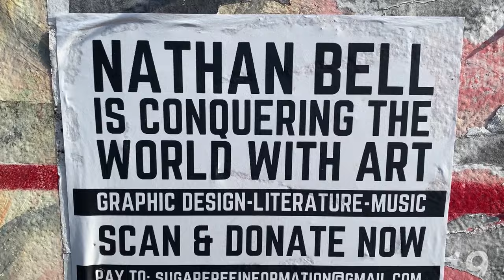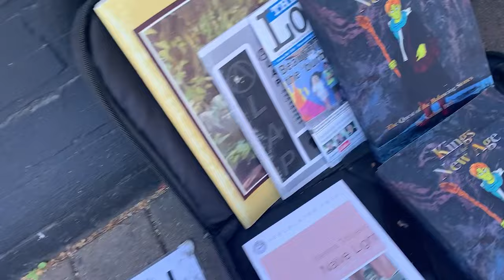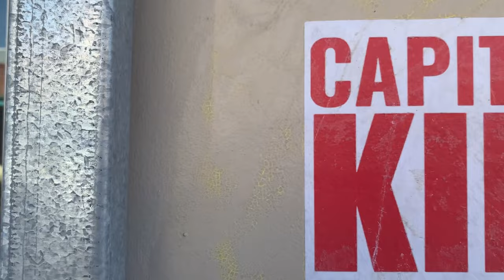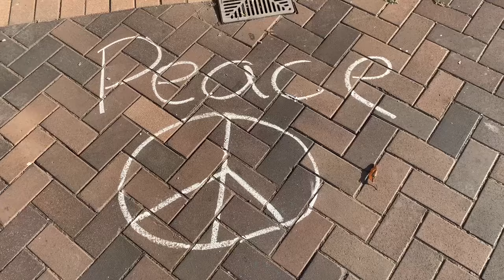'Renegade' Hadron C (Featuring Ezekiel Ox) Music Video.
Music video for Renegade by Hadron C (Nathan Bell) featuring Ezekiel Ox.

First and second verse written and performed by Nathan Bell.
Third verse and chorus written and performed by Ezekiel Ox.
Instrumental produced by Ezekiel Ox.
Recorded and produced at Rely-Ability studios in Newcastle Australia.
Music video directed and edited by Nathan Bell. filmed by Ezekiel Ox.